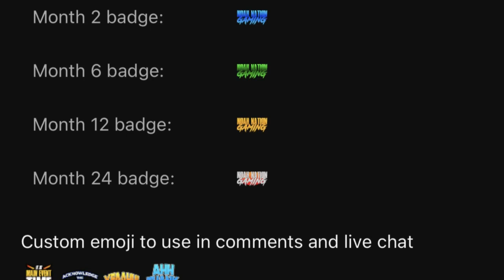Powerhouse Duo! | WWE 2K23 Universe Mode | Episode 6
Welcome to WWE 2K23 Universe Mode! This is Episode 6 where Bron Breakker teams with the World Heavyweight Champion Drew McIntyre to take on Alpha Academy in the Main Event! Plus, AJ Styles, Johnny Gargano and Jinder Mahal face off in the United States Championship Eliminator! All that and more TONIGHT on Friday Night SmackDown!